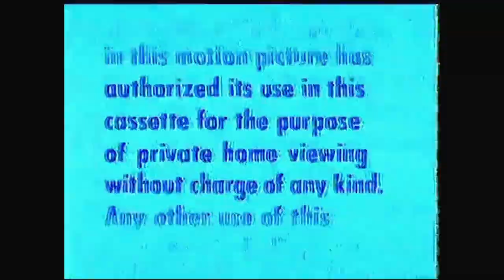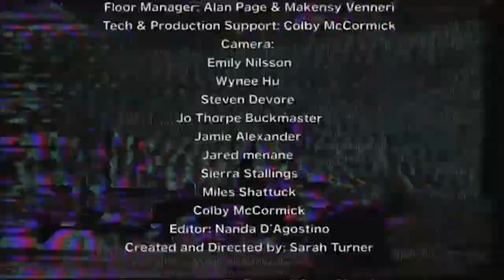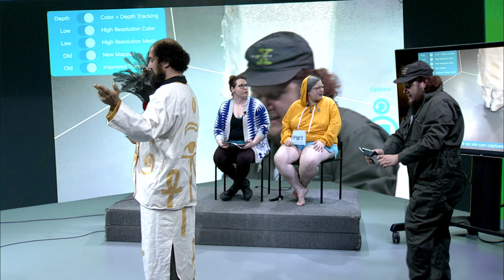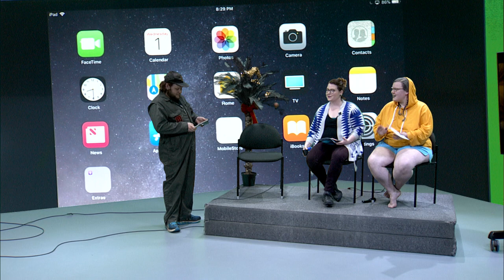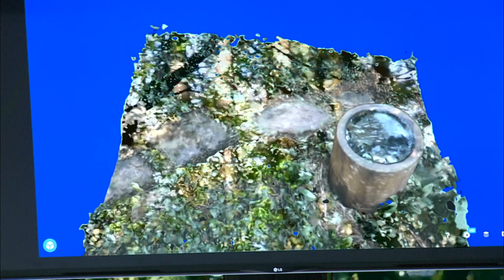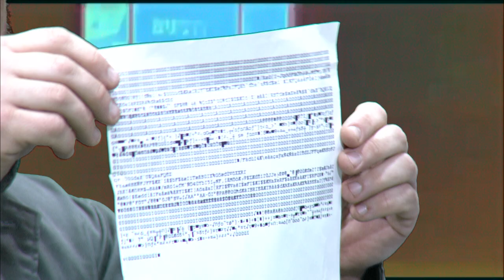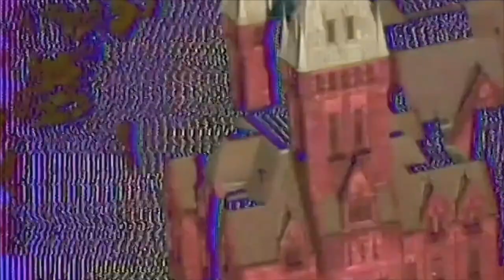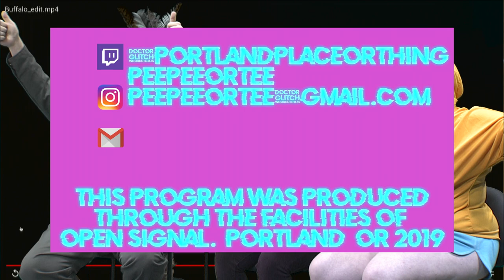Portland, Place, or Thing: DAVE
We say goodbye to Dave.
Music from